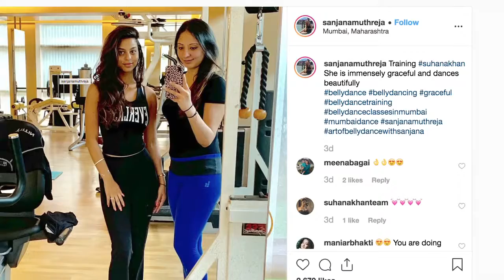Suhana Khan is graceful, says her dance trainer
After wooing audiences with her fashion statement, superstar Shah Rukh Khan's daughter Suhana Khan is now being talked about for her dancing skills.